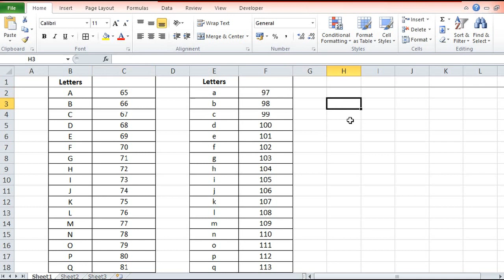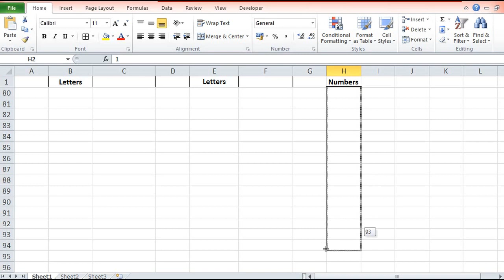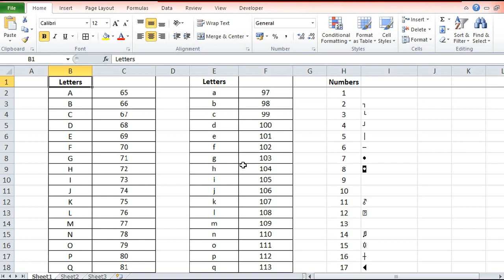Convert number to letters and letters to numbers by code function and char function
This video explains, how to convert capital and small alphabets into numbers and numbers to alphabets.
We can use Code Function and Char Function so that excel convert text to number and convert numbers to letters.